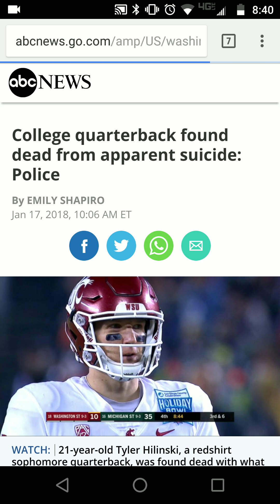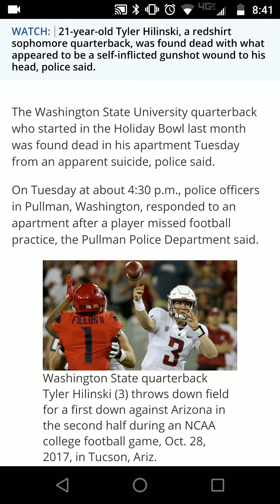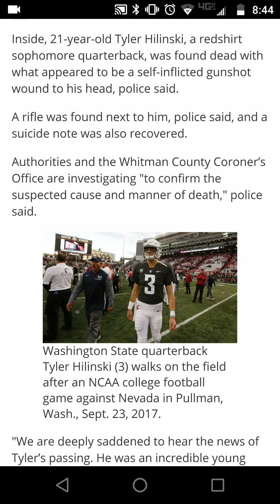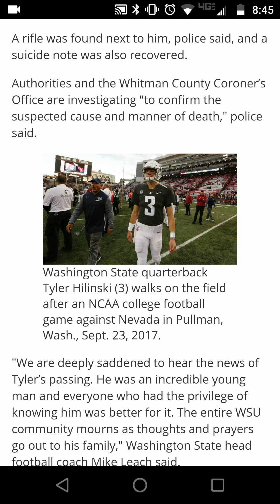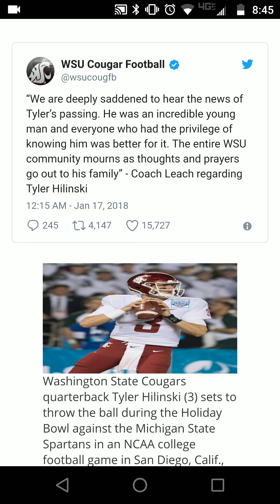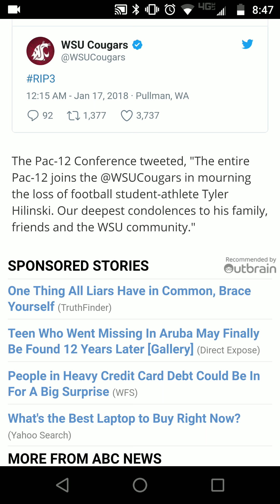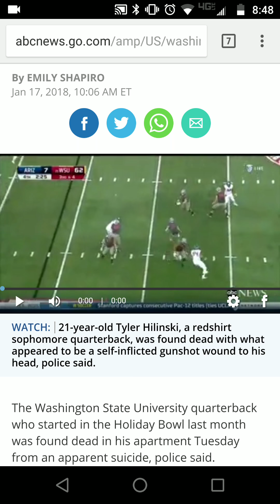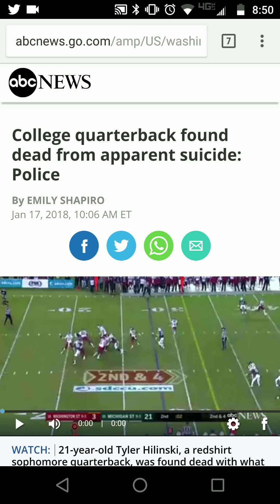WSU Quarterback Tyler Hilinski Found Dead In His Apartment